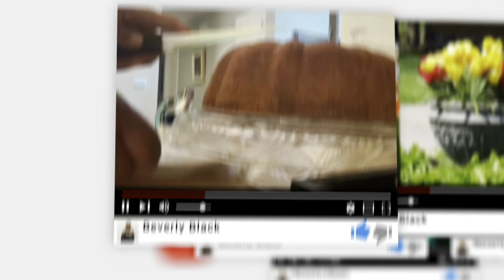3 Flavor Bundt Cake Holiday Cooking Collaboration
3 flavor bundt cake holiday collaboration,  a very easy bundt cake to fix for the holidays are anytime
Line up Beverly Black 8:30 PM Eastern Time, Advertising Junction Recipes & Shorts 8:45PM,   Pandi's Hair Candi & more 9PM, Team Build with Geo Collaboration.

3 cups of cake flour
2 cups sugar
2 eggs room temp
1 cup butter milk room temp
3 teaspoon of any of your favorite extract flavors
1 cup unsalted butter room temp
sprinkle powder sugar over cake
Cream butter, add sugar and mix, add eggs, mix, add half of flour and buttermilk mix ell add the other half flour and buttermilk, add flavors mix, oven 375 bake 55-65 minutes depend on oven, sprinkle powder sugar on top.

The Absolute Best Dump Cake Cook Book More Than 60 Tasty Dump cakes

3-Axis Gimbal Stabilizer YouTuber Live Video Record With Sport Inception Mode Face Object Tracking Motion Time-lapse, Hohem iSteady Mobile Plus

Kitchen Gizmo Snap N Strain Strainer

Candle Warmer

Pioneer Woman Baking Dish

Alecono Small Computer Desk

Discover the fastest way to hire freelancers.

Ancestry DNA
Ancestry DNA
Ancestry DNA

JiaMa Black Woman Beautiful Magic Long Sleeve Loose Pocket Oversize Tunic Dress

Satinior 6 Pieces Woman African Turban Flower Knot Pre-Tied Bonnet Beanie Cap Head Wrap

NutriChef Professional Knife

Innovia Automatic Smart Dispenser For Paper Towels

Appliances Door Handle Cover In Red

Feebi Pizza Stone On Amazon

Essential Oil Diffuser 3D Ultrasonic Humidifier

Kamisafe Phone Tripod

Corn Peeler

Amagoing Misting System

YouTube Creator Journal

Women's House Slippers